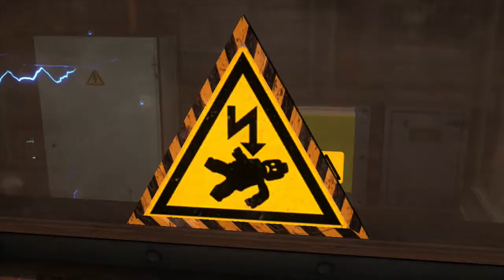Lego City Undercover Chapter 12 Part 1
Just a reminder this is only a video game this is not for real.